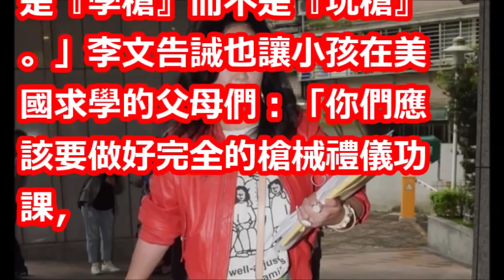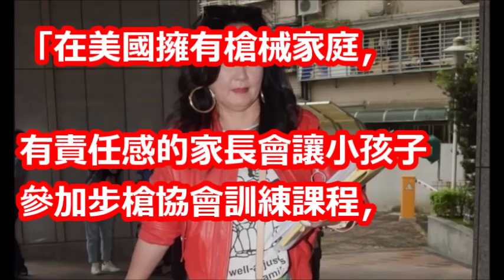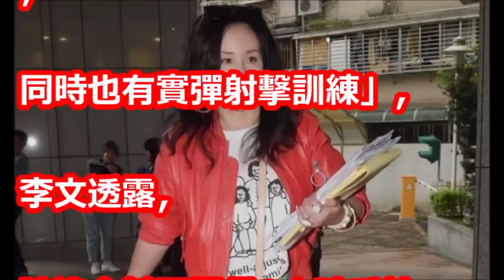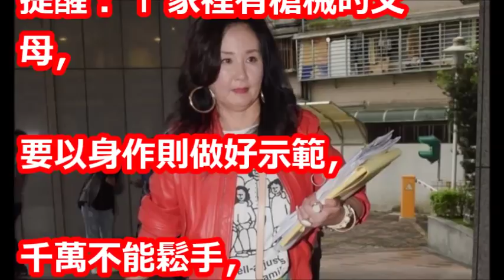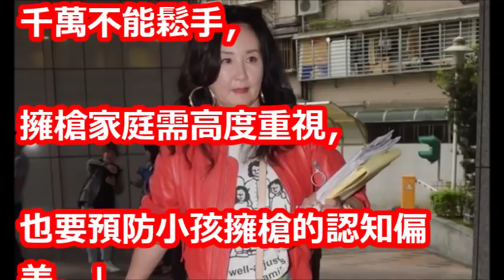孫安佐成軍事迷 狄鶯需跟著學習擁槍禮儀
☆從這裡訂閱☆→

【相關視頻】